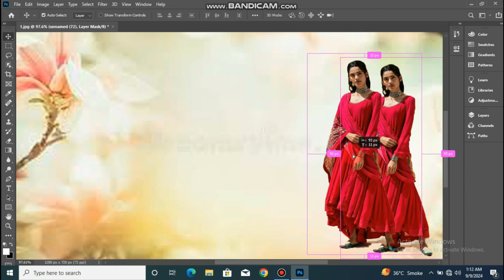PC PS edit photo frame video